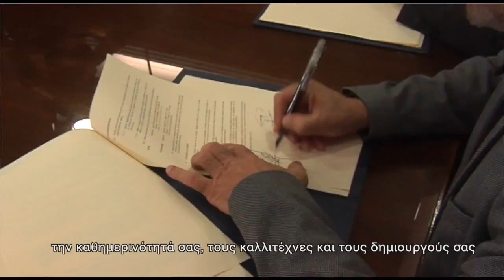Yπογραφή συμφωνίας συνεργασίας ΕΡΤ Α.Ε. - TV5 Μonde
Στο πλαίσιο της ευρύτερης ελληνογαλλικής συνεργασίας στους τομείς

της επικοινωνίας, του πολιτισμού και της Παιδείας, πραγματοποιήθηκε

στη Γενική Γραμματεία Ενημέρωσης και Επικοινωνίας η υπογραφή δύο

σημαντικών  συμφωνιών συνεργασίας μεταξύ της ΕΡΤ Α.Ε. και του

γαλλικού τηλεοπτικού δικτύου TV5 Monde.

Η συμφωνία υπογράφηκε από τον πρόεδρο της ΕΡΤ, Διονύση Τσακνή

τον Γενικό Διευθυντή του TV5 Monde, Yves Bigot, παρουσία του

Γενικού Γραμματέα Ενημέρωσης και Επικοινωνίας, Λευτέρη Κρέτσου.

Στην τελετή παρέστησαν οι Πρέσβεις της Γαλλίας, του Καναδά και της

Ελβετίας, η πολιτιστική ακόλουθος της πρεσβείας του Βελγίου,

ακόλουθοι γαλλόφωνων πρεσβειών, καθώς και αρκετοί εκπρόσωποι

πολιτιστικών φορέων και μορφωτικών ιδρυμάτων, όπως το Γαλλικό

Ινστιτούτο Αθηνών.

Το TV5 Monde είναι διεθνής γαλλόφωνος δημόσιος τηλεοπτικός

σταθμός με έδρα τη Γαλλία, στο Παρίσι. Ιδρύθηκε το 1984 ως

κοινοπραξία από πέντε δημόσιους ραδιοτηλεοπτικούς σταθμούς (τρεις

γαλλικούς, έναν ελβετικό και έναν βελγικό) και εκπέμπει όλο το 24ωρο

σε περισσότερες από 200 χώρες ανά τον κόσμο, κάτι που το καθιστά το

δεύτερο μεγαλύτερο τηλεοπτικό δίκτυο παγκοσμίως.

Το TV5 Monde μεταδίδεται στην Ελλάδα επίγεια ψηφιακά, και

δορυφορικά μέσω της πλατφόρμας της ΕΡΤ.